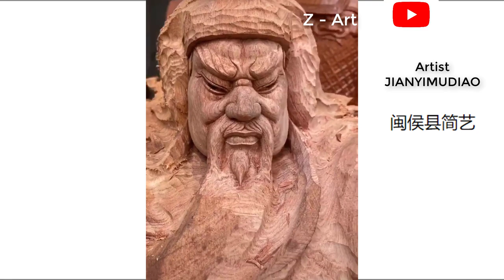The Art Of Sculpture. / Wood Sculpture.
These beautiful wooden sculptures by artist Jianyi of Minhou district.